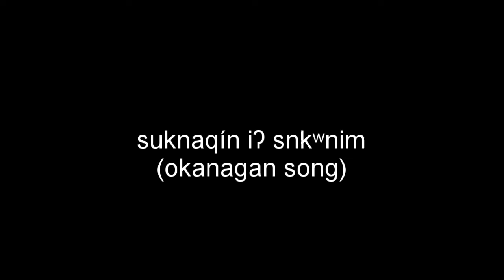Okanagan Song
suknaqín iʔ snkʷinm: Okanagan Song.  Grab your drum and sing along.

aɬí kʷu swiwinumtax
aɬí kʷu suknaqínx
aɬí axá l tmxʷúlaʔxʷ

We are Okanagan
Because the Land is Beautiful